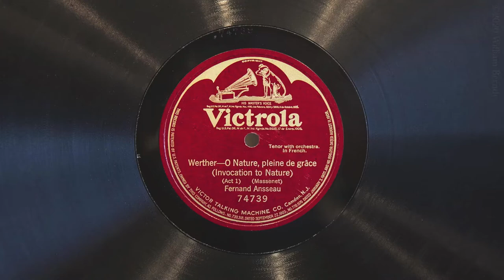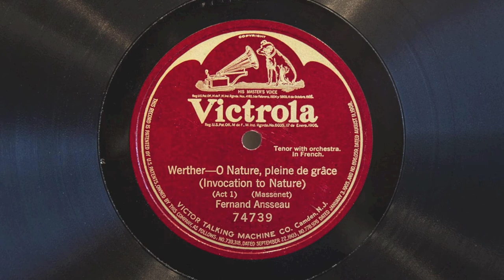O nature, pleine de grâce • Fernand Ansseau (EMG Xb Oversize Gramophone)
Belgian tenor Fernand Ansseau sings "O nature, pleine de grâce" (from act I of "Werther" by Jules Massenet) on Victor Red Seal record 74739, played on an EMG Mark Xb Oversize gramophone with a Meltrope III soundbox and a Burmese Colour Needle. Acoustically recorded July 25, 1919, Hayes, Middlesex, England - take one.